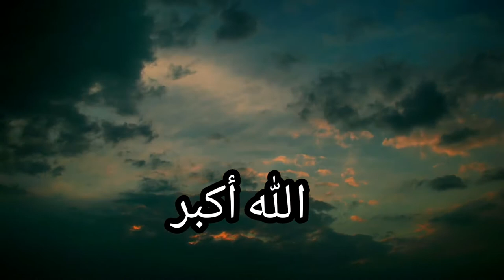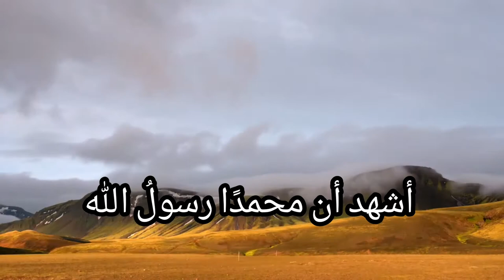Beautiful Heart touching Azan ||by Qari Sideeque Qasmi||BEST AZAN||copyright free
copyrightfreebackgroundmusic
♡AZAN♡
~The Azan (Adhan in Arabic) is an Islamic call delivered by a muezzin (the person who recites the Azan) from the mosque five times a day. The purpose of the Azan is to invite Muslims for obligatory (farz) prayers, the salat (or what is also called namaz in north India).
~The Adhan is the call to worship Allah in Islam. ... The word Adhan means 'to listen, to hear, be informed about'. It is called out from the Mosque five times a day, summoning Muslims for mandatory worship. It is meant to bring to the mind of every Muslim and non-Muslim the importance of Islamic beliefs.

●credit:(copyright information)
~All the Footage used in this video is collect from pixabay.
~All the footage was Edited and colourd correction by me .
•Music~Best-Quran-Recitation by QARI MUHAMMAD SIDEEQUE QASMI
●owner channel link:
•This channel provide copyright free Recitation of the Holy Quran and islamic content .

~The purpose to make this video is spreading Islam in worldwild,this video is free of restrictions,you can use this video anywhere.
~But don't forget to mention this link of my channel  below.
~Remember me in your prayer